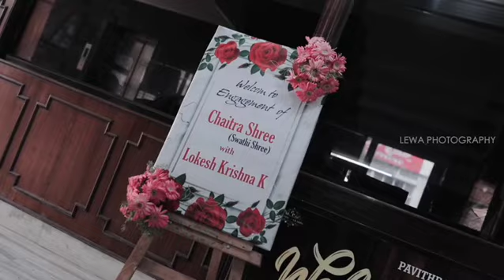Swathi Weds Lokesh Engagement Teaser from Lewa Photography